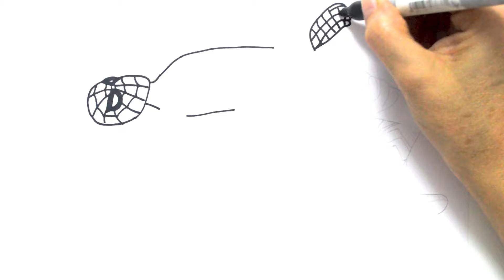🔴🔴 HOW TO DRAW to Spider Man Tom Holland - Spidey and His Amazing Friends -Hulk coloring pages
Learn how to draw Hulk MILES MORALES, REMASTERED, TOM HOLAND, SPIN, SPIDER-PUNK,Spider-Gwen, Peter Parker, Gwen Stacy and Miles Morales continue their superhero adventures as Team Spidey, and are joined by all-new Avengers -- Iron Man, Ant-Man and Wasp, and Reptil. Together they square off against tricky new foes Electro, Black Cat, Sandman and Zola in an effort to protect not just their community, but the world of nature around them!

Marvel's Meet Spidey and His Amazing Friends,
Spider-Man 2099